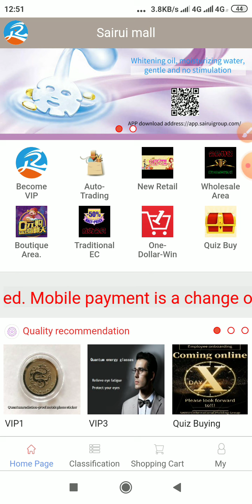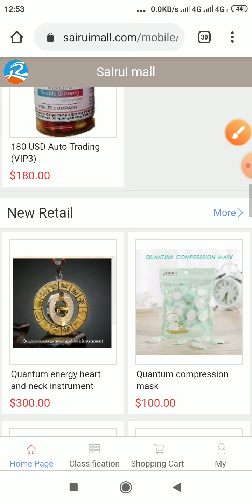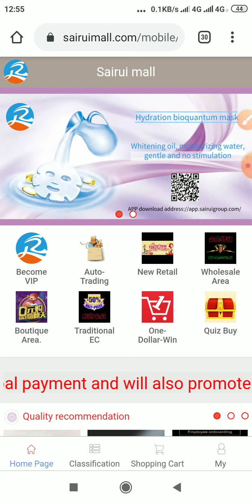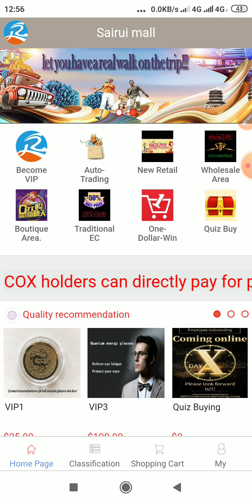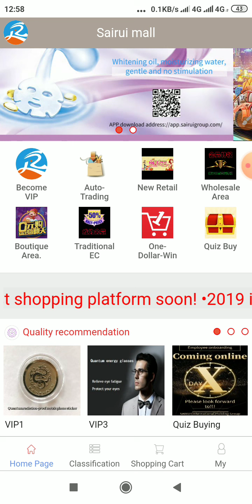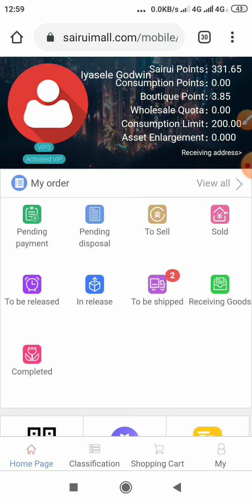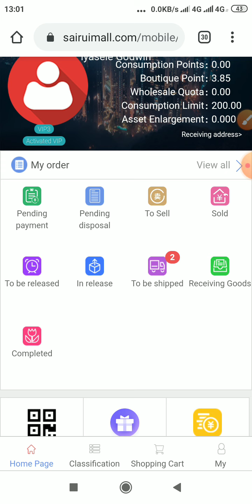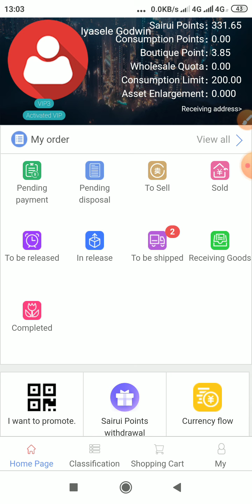Make money from Nigeria with sairuimall e-commerce business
My Instagram name is Oluwagoddy